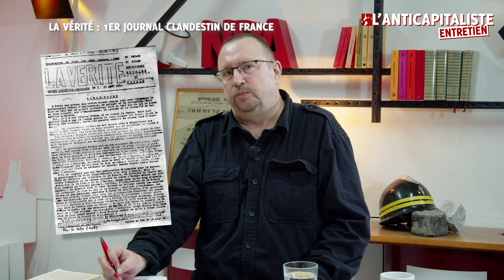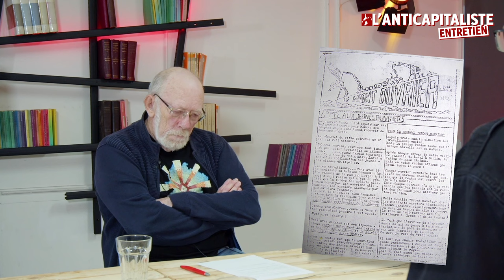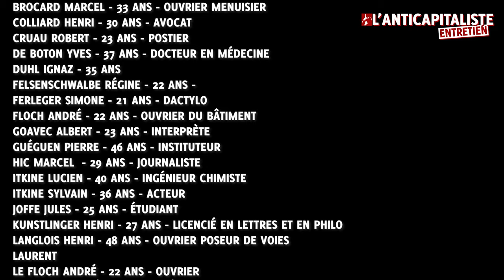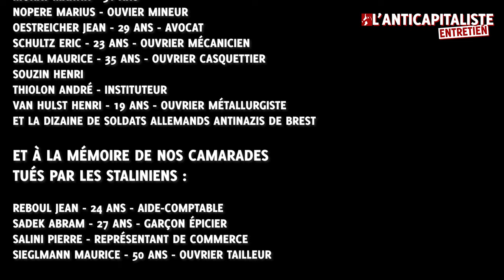UNE RÉSISTANCE OUVRIÈRE ET INTERNATIONALISTE CONTRE LA BARBARIE NAZIE - Robert Hirsch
Une résistance ouvrière et internationaliste contre la barbarie nazie
Interview de Robert Hirsch

Les trotskystes créent en août 1940 le premier journal clandestin de France, « La Vérité ». Petits et très isolés, ils vont résister à l'occupant et au régime de Vichy mais aussi au patronat qui profite de la collaboration pour exploiter encore plus les travailleurs. La Parti ouvrier internationaliste va lancer, dans plusieurs villes de France, dont à Nantes et à Brest, un bulletin (« Front ouvrier ») qui doit à la fois expliquer les problèmes mondiaux de cette période terrible et lutter contre le Service du travail obligatoire (STO). Mais aussi et surtout continuer la lutte des classes, dans l'espoir que la fin de la guerre mènera à la révolution, comme en Russie en 1917.
A Brest, la résistance trotskyste prendra un chemin unique, celui de l'organisation d'une dizaine de soldats allemands anti-nazis et ralliés à la 4e Internationale. Ils publieront 2 numéros du bulletin « Zeitung für soldat und arbeiter im westen » et cette action sera connue sous le nom de « Travail allemand ».
Robert Hirsch, Henri Le Dem et François Preneau, après de nombreuses recherches dans divers centre d'archives, ont recomposé l'histoire de ces militants et de leur résistance dans un livre : « Résistance Antinazie, ouvrière et internationaliste. De Nantes à Brest, les trotskistes dans la guerre (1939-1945) » aux éditions Syllepse et en vente à la librairie La Brèche